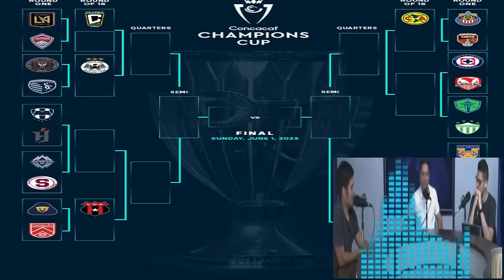TICOS SE RINDEN ANTE MX !! SE QUEDAN PASMADOS CON LOS EQUIPOS DE SU LIGA MX EN LA CONCACHAMPIONS